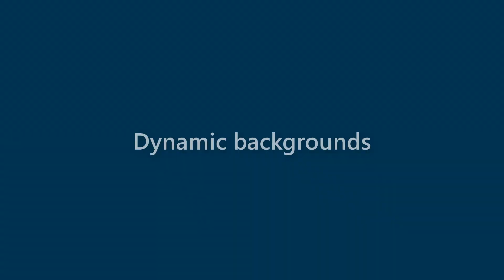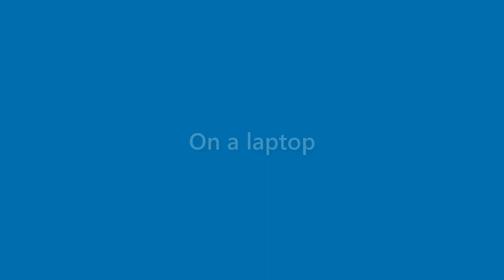Terrance Sweeney - appearance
Name Look - Terrance Sweeney - appearance. In this video we present "Terrance Sweeney" name look and feel in various scenarios.
This video will cover:
How does "Terrance Sweeney" look as a personal letterhead?
How does "Terrance Sweeney" look on a business card?
How does "Terrance Sweeney" look on a computer/laptop screen?
How does "Terrance Sweeney" look with different background colors?
How does "Terrance Sweeney" look with various fonts?